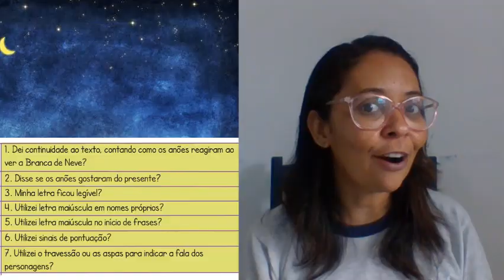2° Ano - 31/10/2020 - Português: Conto de Fadas - produção textual